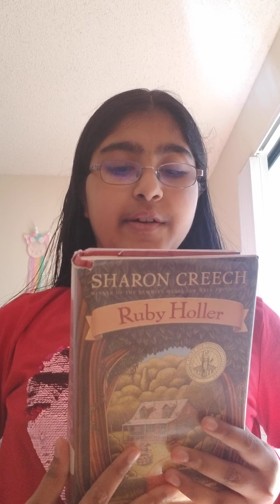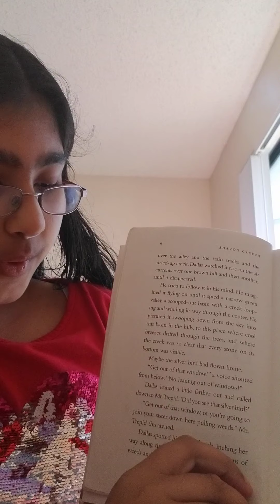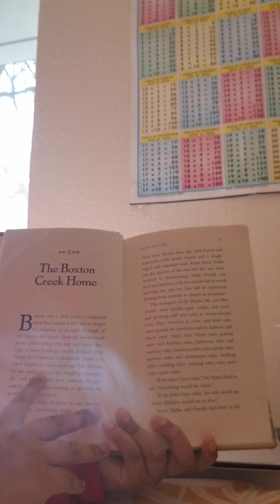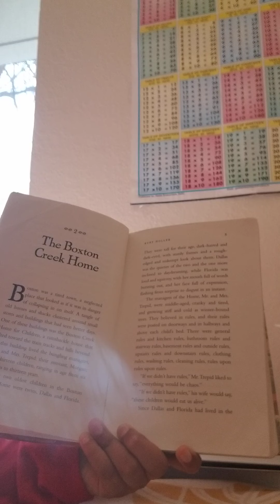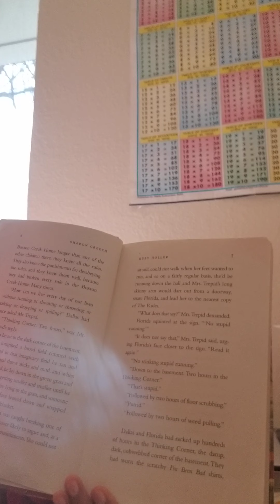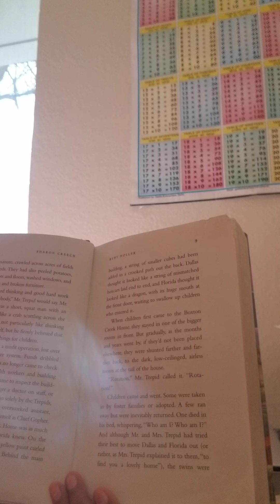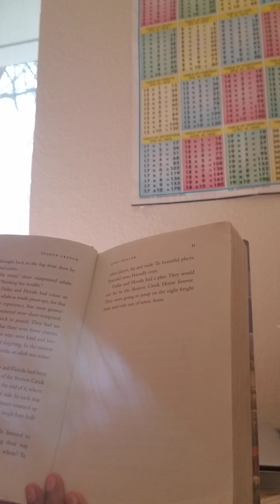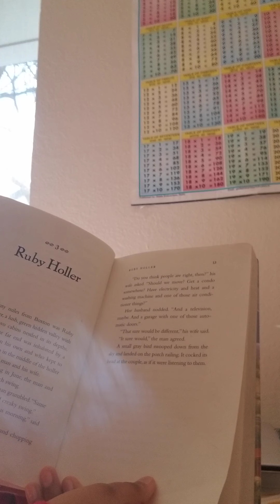Ruby holler chapter 1~3